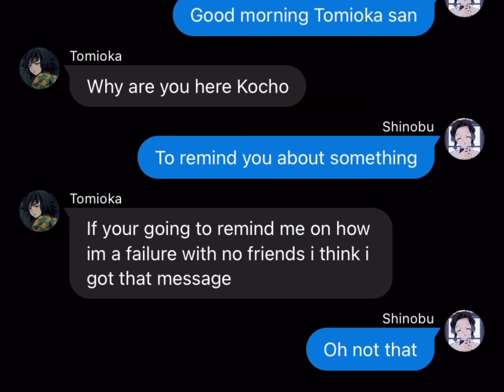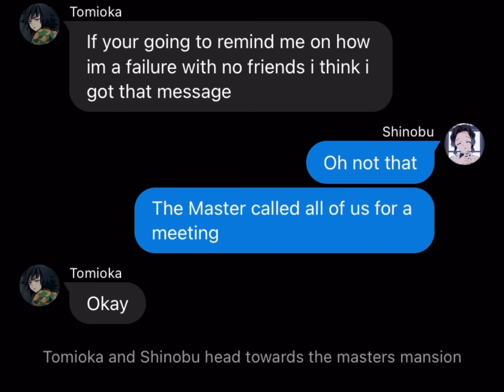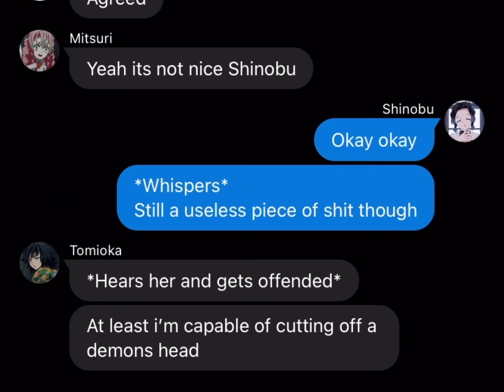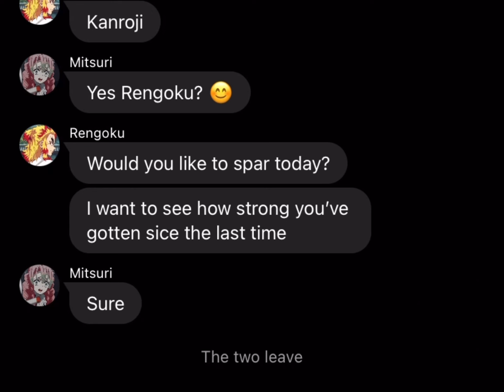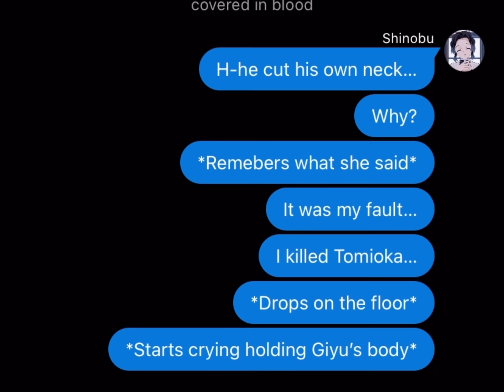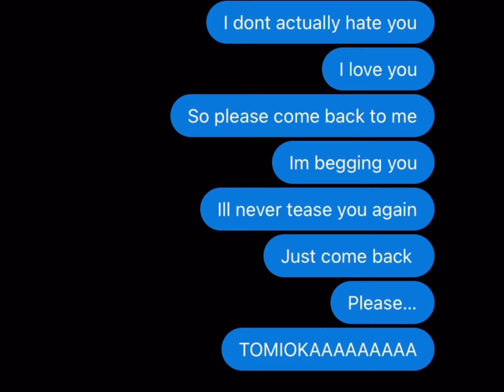Shinobu’s Regret Pt.1 “It Was My Fault